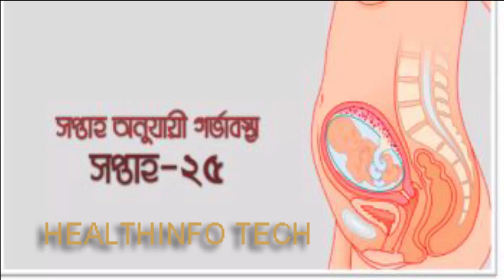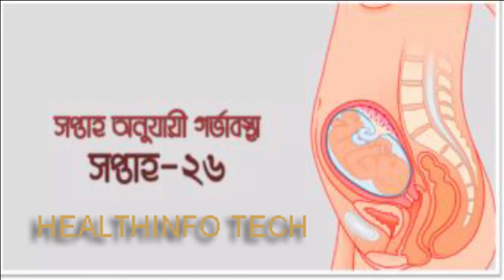Pregnancy by week 13-26 | সপ্তাহ অনুযায়ী গর্ভাবস্তা ।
গর্ভাবস্থায় প্রতি সপ্তাহে কী ঘটে
সপ্তাহ অনুযায়ী ভ্রূণের শারীরিক ক্রমবিকাশ
সপ্তাহ অনুযায়ী গর্ভাবস্থা । গর্ভে শিশুর বেড়ে ওঠা |